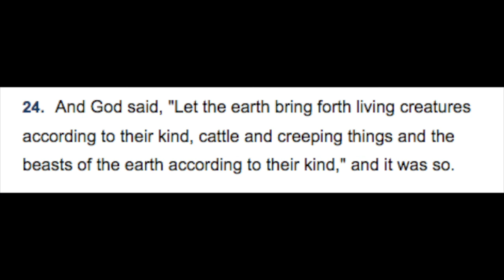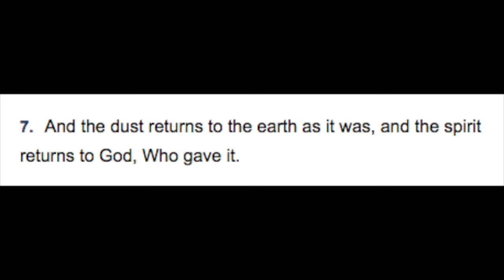Let Us make man in Our image? Rabbi Stuart Federow.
What does this verse mean? Rabbi Federow shares his thoguts on this verse with an interesting insight into the end game of the human body.